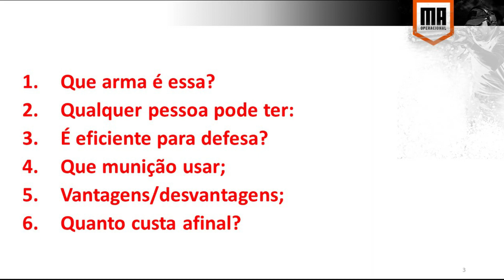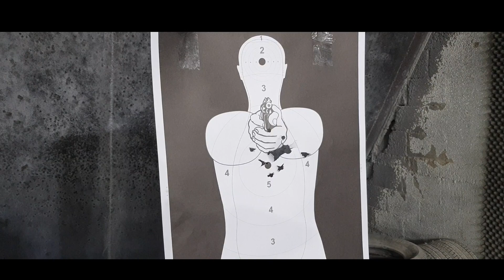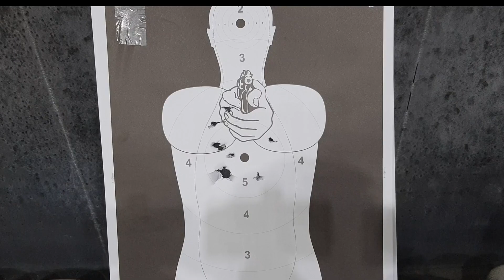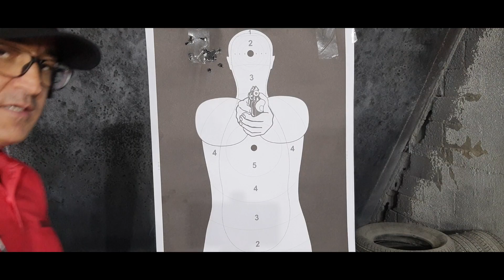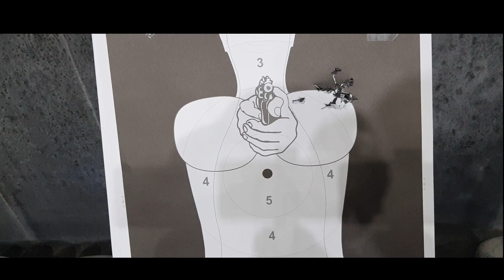Espingarda cal 12 perfeita para defesa residencial e pessoal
Acesse:
Acesse e veja meus cursos disponíveis.